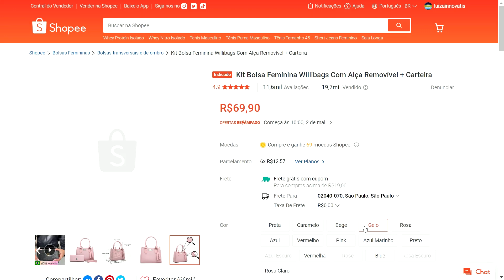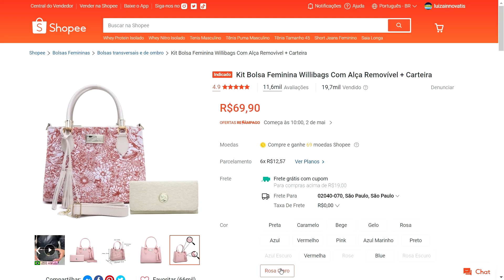Shopee - Kit Bolsa Feminina Willibags Com Alça Removível + Carteira